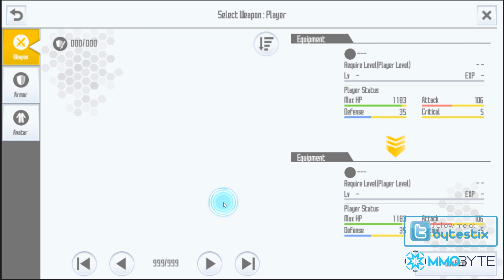The Best Mobile MMORPG, Android, iOS Games of 2019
ง'̀-'́)ง SCROLL DOWN! (ง'̀-'́)ง

⌖ Every time I post a new mobile video on this channel I get asked the question: What do you think is the best mobile MMORPG, or heck, even mobile game right now?
Going back to when I first made the channel a few months ago, I see hundreds, literally hundreds of people asking that very question.
Now, don't get me wrong. I'm all for that - I'm more than happy to answer as often as I can. But I felt like maybe I should go ahead and do a video detailing it instead.
That way should anyone message me or leave a comment asking "Hey, what mobile game should I be playing?" I can merely forward them this link in hopes it'll help them out.
Do note that this is a personal list - I haven't tried all that many mobile games in the last several months. 20? Maybe 30? So these are going to be based off of that.
I'll post another more updated list at the end of this year, and even next year as well, and maybe break it down more into sub-genres of games but for now, welcome to my list of the best mobile games of 2019.

⌖ If you're interested in finding out more about these games, go ahead and visit my